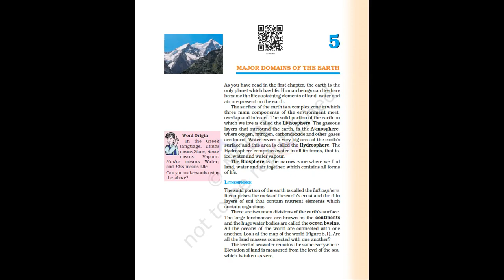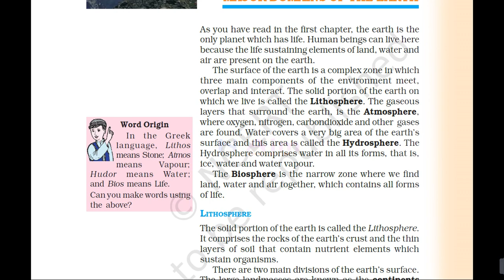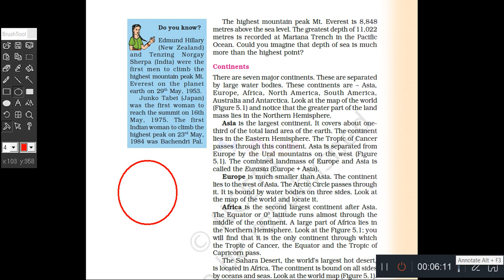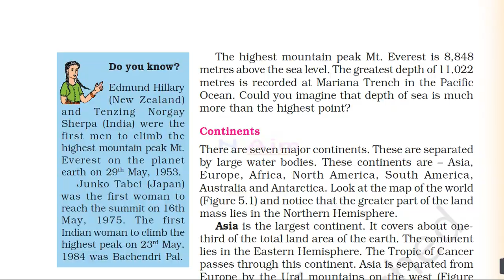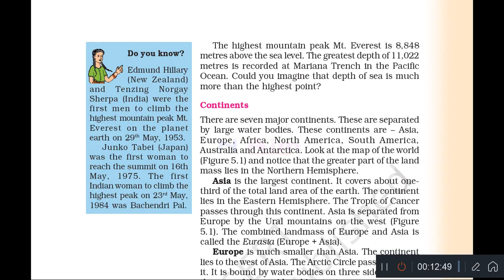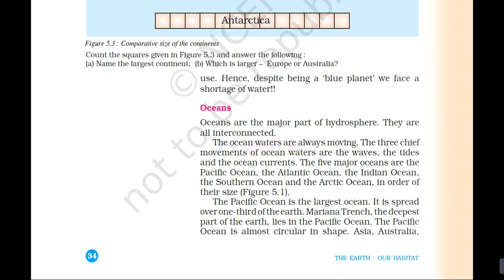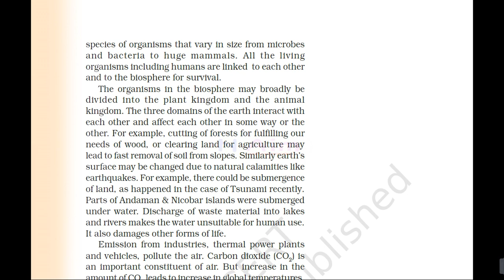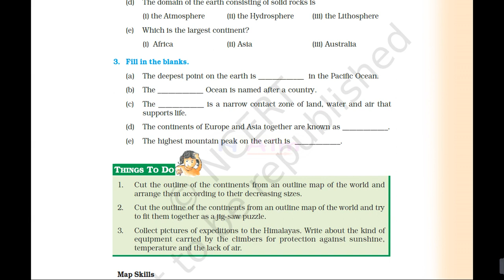Ncert Geography 6th Class Chapter5 Major domain of the Earth